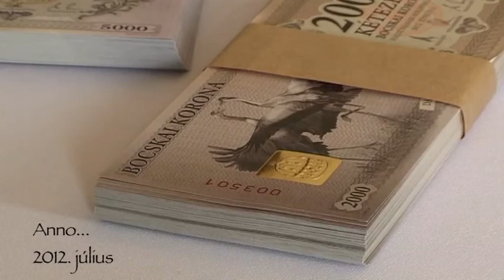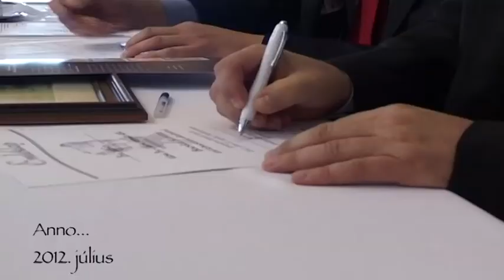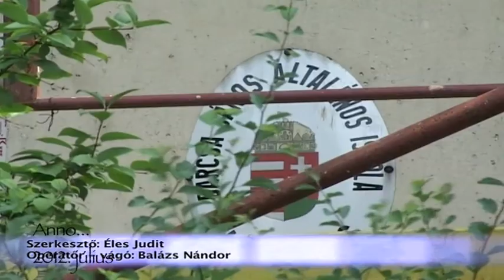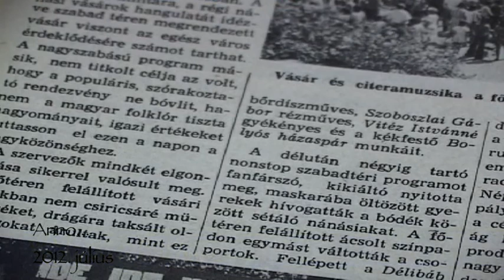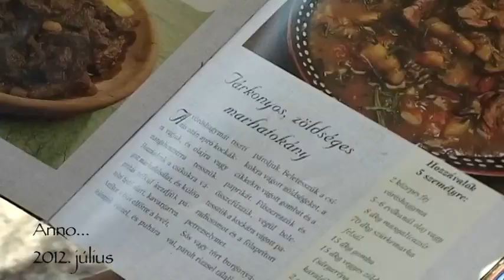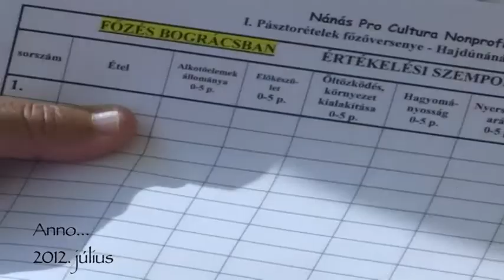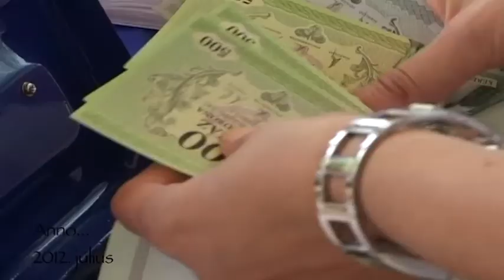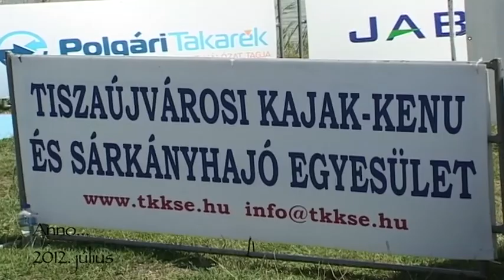Hajdúnánási Televízió: Anno... 2020.07.23.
A műsor tartalmából:
-a Bocskai Korona hivatalos forgalomba helyezésének ünnepsége
-pályázati pénzből indult el a Bocskai Iskola Polgári úti intézményegységének felújítása
-XX. Nánási Vásártéren program a fürdő melletti területen
-Sport napot szerveztek Hajdúnánáson
-Nóta Klubok Baráti Találkozóját szervezték meg városunkban
-kabaré jeleneteket tekinthettek meg városunk lakói a Művelődési Központ udvarán
-Székelyföldön jártak a Honismereti tábor résztvevői